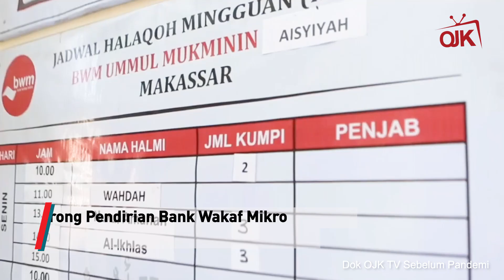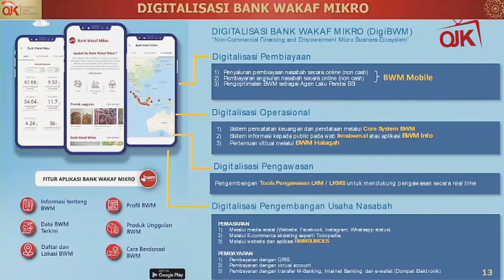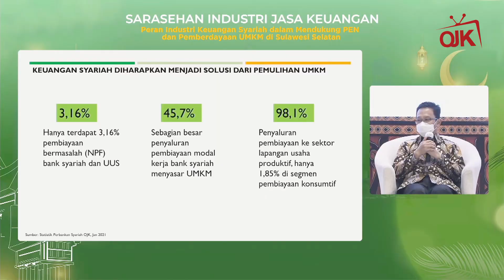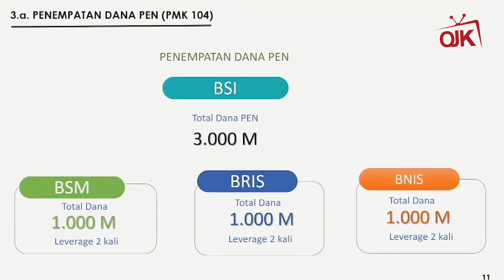Strategi Pengembangan UMKM dan Keuangan Syariah di Indonesia Timur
Sobat OJK, untuk mempercepat pemulihan ekonomi nasional, peran sektor jasa keuangan sangat krusial sebagai katalisator termasuk kontribusi dari sektor ekonomi dan keuangan syariah. OJK terus mendorong pengembangan ekonomi dan keuangan syariah. Pendirian Bank Syariah Indonesia (BSI) merupakan salah satu strategi dalam mewujudkan bank syariah berskala besar. OJK mendorong agar  keuangan syariah berbasis digital ditingkatkan sehingga dapat memperluas akses masyarakat pada produk keuangan syariah. OJK juga mendorong pembangunan ekosistem keuangan syariah yang terintegrasi. Hal ini disampaikan oleh Ketua Dewan Komisioner OJK Wimboh Santoso @wimboh.ojk saat menjadi narasumber di sarasehan industri jasa keuangan Sulawesi Selatan.

Wakil Ketua Komisi XI DPR RI Amir Uskara berharap keuangan syariah dapat meningkatkan porsi pembiayaan untuk UMKM. Pemprov Sulawesi Selatan juga akan memberikan fasilitas khusus pada UMKM berupa upgrade produk dengan bebas biaya sertifikasi. Peningkatan standar sertifikasi bantu UMKM untuk berkompetisi lebih baik di pasar. Bank Syariah Indonesia juga siap mendukung pengembangan ekonomi dan keuangan syariah dengan menawarkan produk terbaik dan harga termurah

Selengkapnya simak postingan ini.